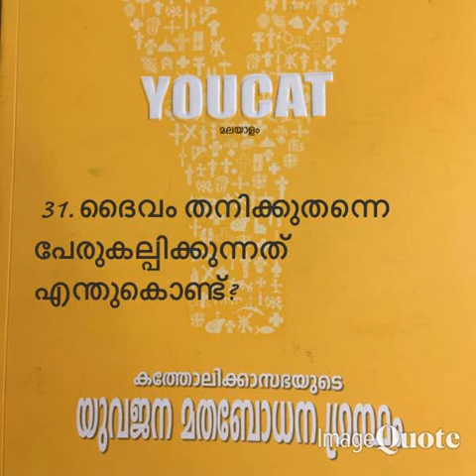Youcat- 0031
Christeen Vision presents: The Audio Book of Youcat in Malayalam